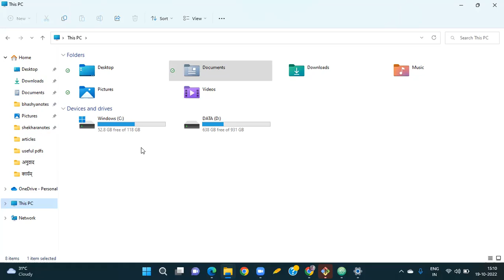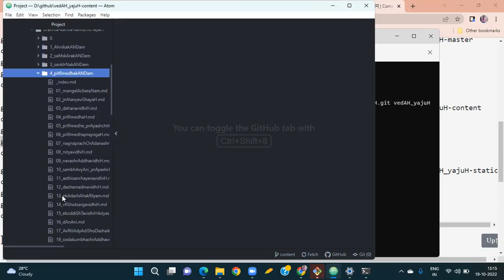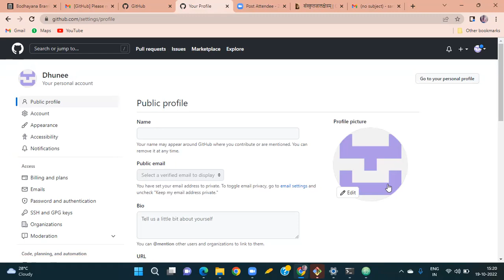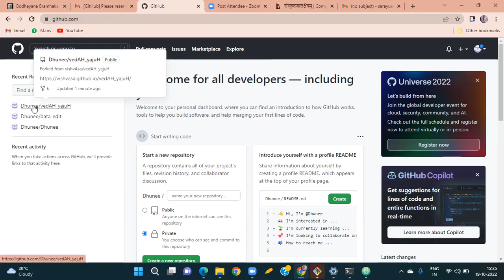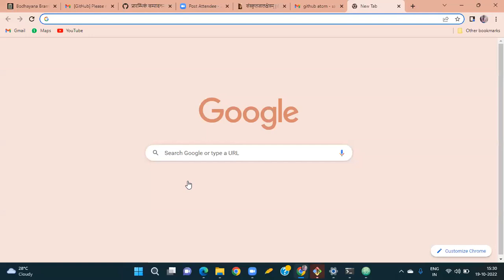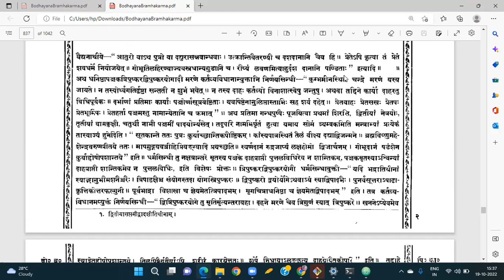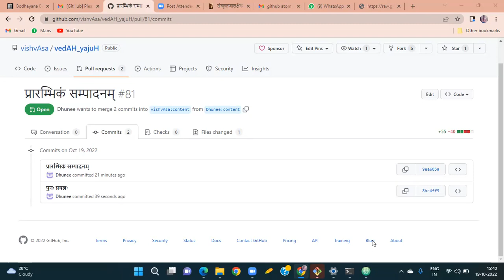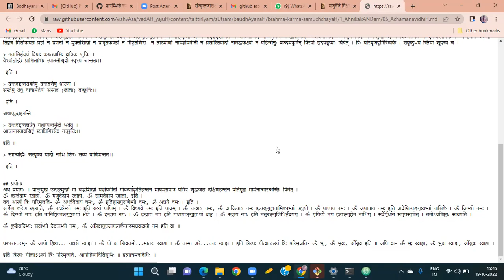sarayU computer setup - github contribution, markdown formatting